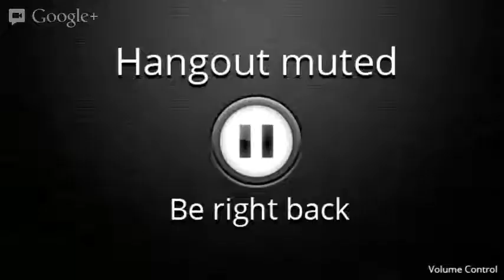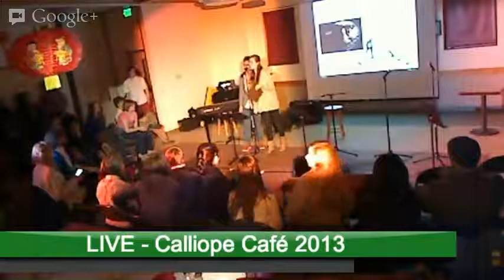Calliope Cafe Feb 2013